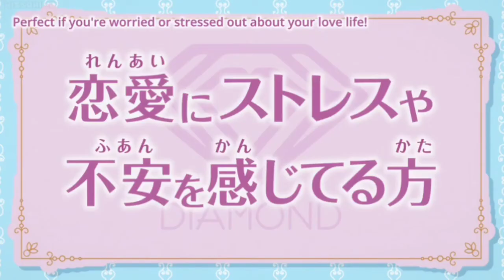Rent-A-Girlfriend Anime Review hindi Cringe into 100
One piece video-

Description
email or leave us a personal message here and we will
remove your material right away. PLEASE do not opt
for a youtube strike. NOTE that we do not benefit from
posting this materials here.